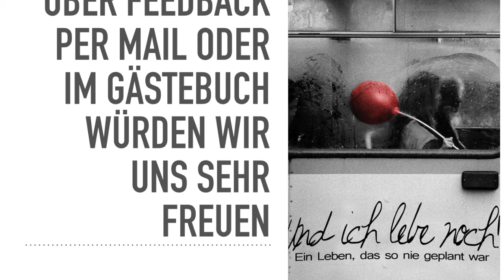28.01.2016 Lesung in Loosdorf "Und ich lebe noch!"